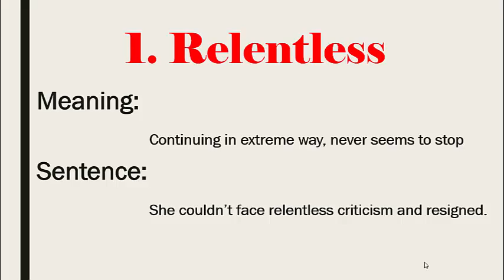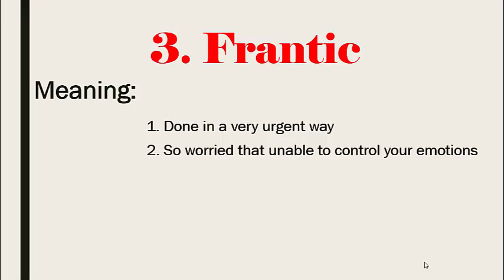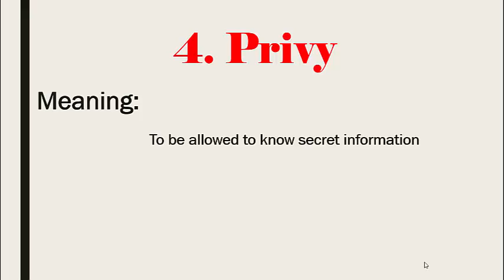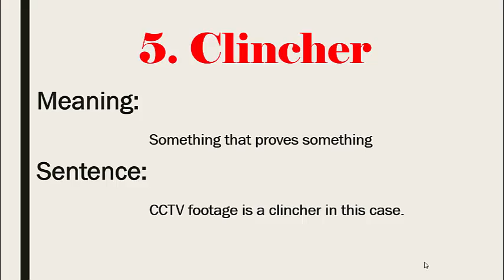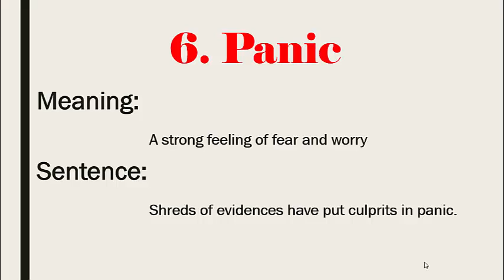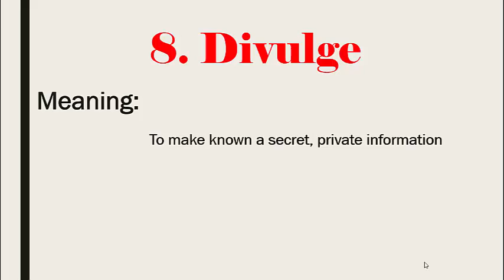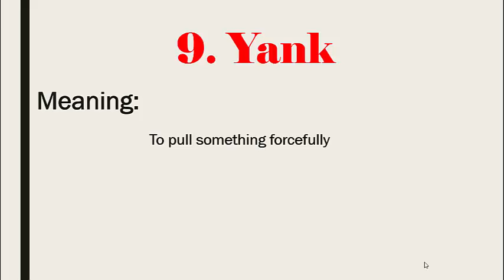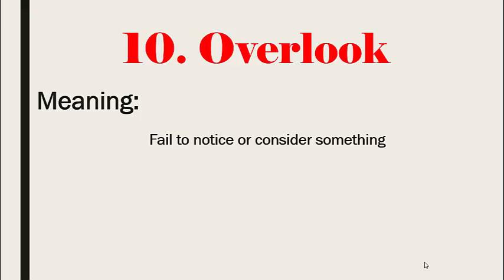News English Words With Meaning | Advanced Trending Vocabulary With Meaning And Examples | Vocabgram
In this lesson, I have explained news English vocabulary. These are advanced tending words and I have explained them with meaning and examples. These words are excellent for English speaking practice, will boost your confidence and take your English to the advanced level.
News English Vocabulary | Advanced Trending Vocabulary With Meaning And Examples | Vocabgram

This lesson includes:
1. Relentless
2. Slander
3. Frantic
4. Privy
5. Clincher
6. Panic
7. Evade
8  Divulge
9.Yanks
10. Overlook

Use these words in your daily conversation and immediately grab the attention of people. Make your own creative English sentences using these attractive advanced words.